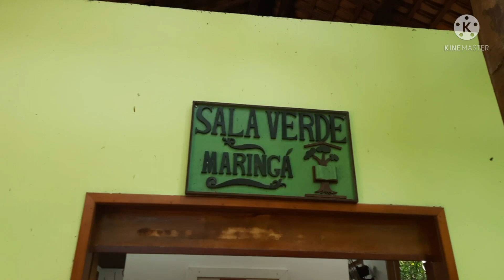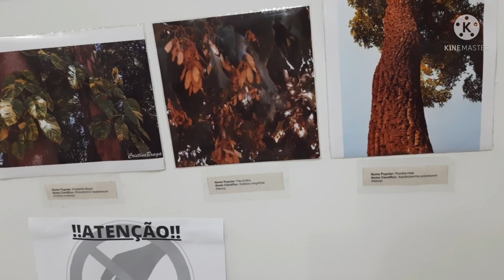Parque do Ingá . Maringá pr.